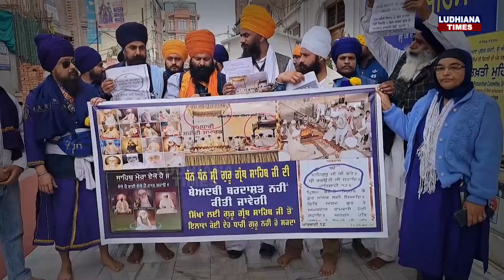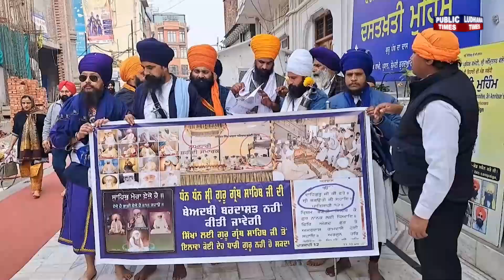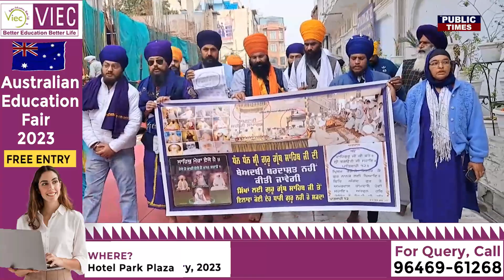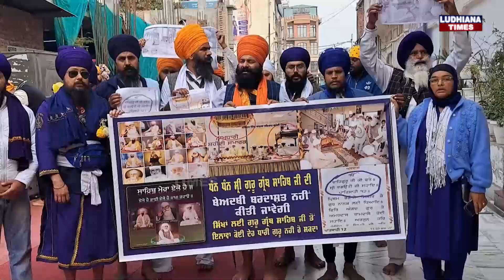ਗੁਰੂ ਗ੍ਰੰਥ ਸਾਹਿਬ ਜੀ ਦੇ ਬਰਾਬਰ ਛਤਰ ਲਾਕੇ ਬੈਠੇ ਉਦੈ ਸਿੰਘ, ਸ਼੍ਰੀ ਅਕਾਲ ਤਖ਼ਤ ਸਾਹਿਬ ਪਹੁੰਚੇ ਸਿੰਘ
punjabi news
punjab news
canada news
visa
immigration